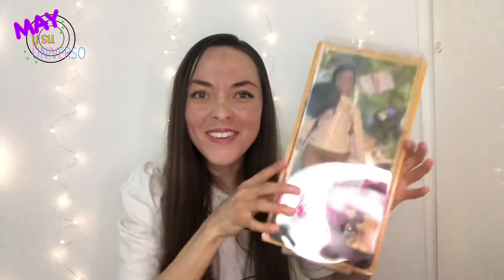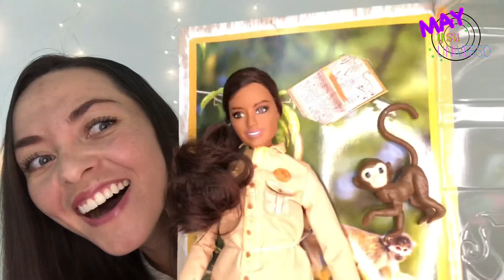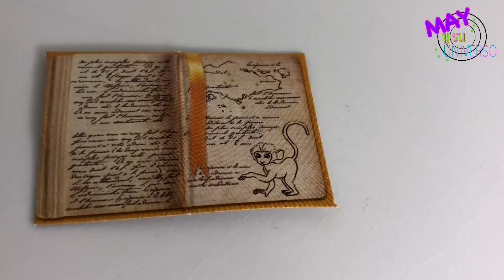Barbie conservacionista de la vida silvestre. Colaboración con National Geographic. Ep. 5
Una barbie más, con cuerpo curvy, cabello rojizo. Accesorios, ropa (blusa y pantalón) zapatos verdes, cuadernillo y un changuito.
Conservacionista de la vida Silvestre.